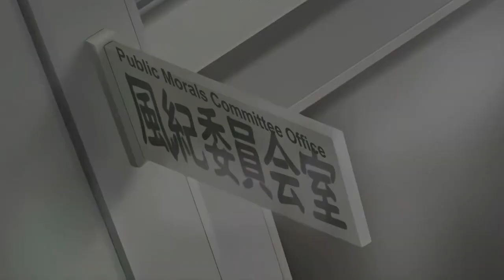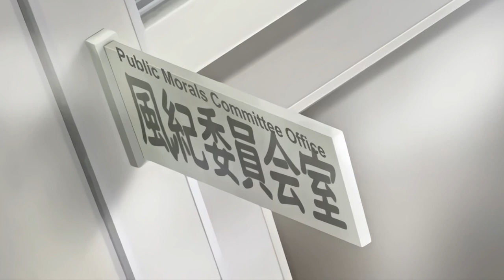When_This_Cute_Student_Is_Thirsty_For_You [HD]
Title - Succubus Appli Gakuen Saimin